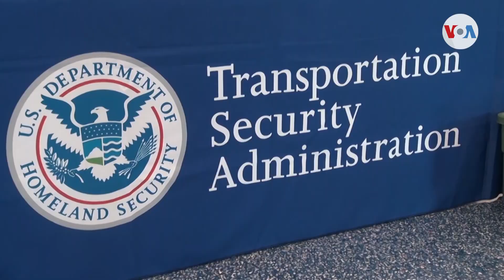Predomina variante británica en nuevos contagios de COVID-19 en EE. UU.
Los Centros para el Control y Prevención de Enfermedades advirtieron sobre el predominio de la mutación británica de COVID-19, en nuevos casos registrados en Estados Unidos. José Pernalete, de la Voz de América, nos dice que también señalan un incremento muy notorio de viajes aéreos, en todo el país.